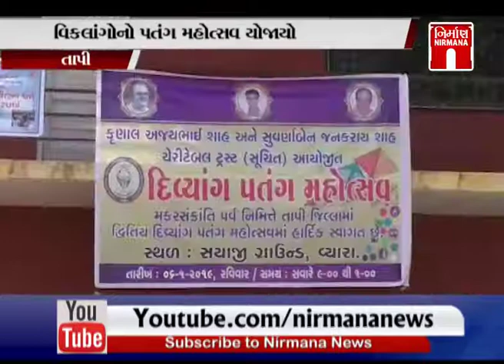TAPIમાં વિકલાંગોનો પતંગ મહોત્સવ યોજાયો | KiteFestival2019 | SuratTAPI | Nirmana News | GTPL